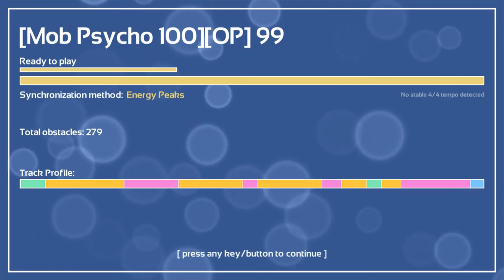Moth's Epic Fails #1, or: When You're Learning EVERYTHING All At Once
First off, this is NOT a video showing off how well I play Melody's Escape. Because I don't. At all. I hadn't even touched this game in several months at the time of this recording.

Today I decided to do several things at once: Figure out how to use my PS4 controller to play Steam games, figure out how to record gameplay on Windows 10, and retrain myself to play Melody's Escape.

This was the messy result.

The fail here is about 60% me and 40% my crappy graphics chip. This PC just isn't gamer-friendly. So stuff like this, I probably won't be doing until I can somehow save up for a beefy gaming laptop.

Anyway...so there it is.

Oh, and yeah, I use a Vinyl Scratch skin for Melody. :3